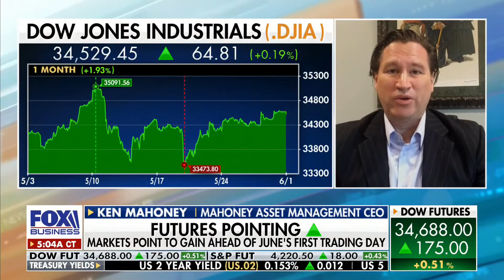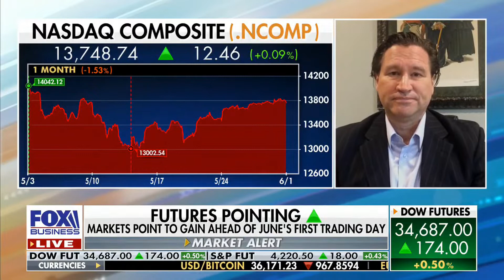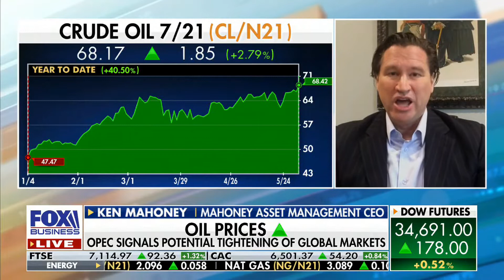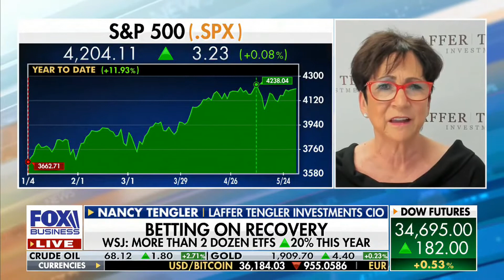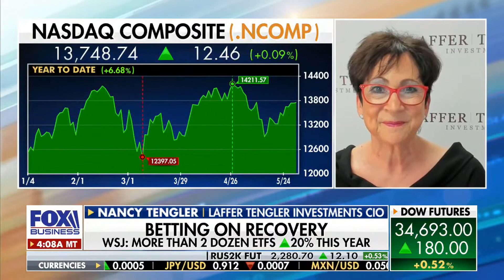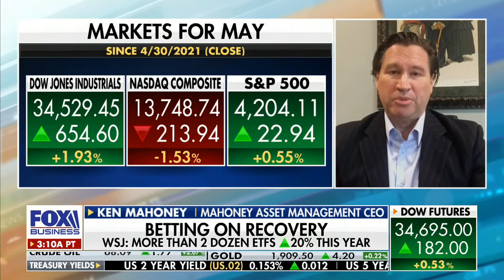Markets Point To Gain Ahead Of June's First Trading Day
Markets Point To Gain Ahead Of June's First Trading Day on FOX Business featuring Ken Mahoney - Investor, author and CEO of Mahoney Asset Management, providing key insights to stock market investment strategies. Video provided by Moonshot N.A., Terence Mills - CEO & chief creative